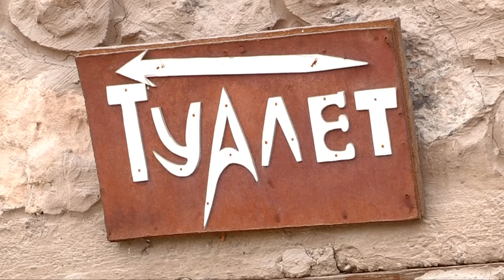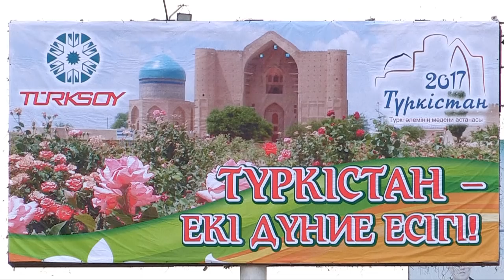Туркестан готов к встрече гоcтей на Наурыз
Туркестан готов к встрече гостей. Порядка двадцати гостиниц с номерами разного класса уже ждут своих постояльцев. 21 марта в Туркестан приедут многочисленные гости из дальнего и ближнего зарубежья. И в эти предпраздничные дни туркестанцы ведут последние приготовления.